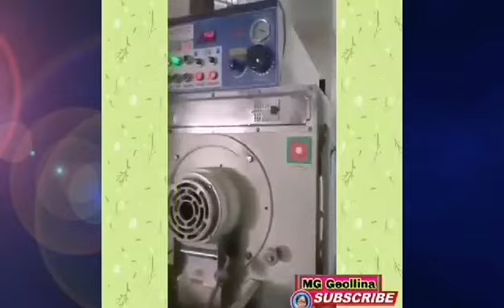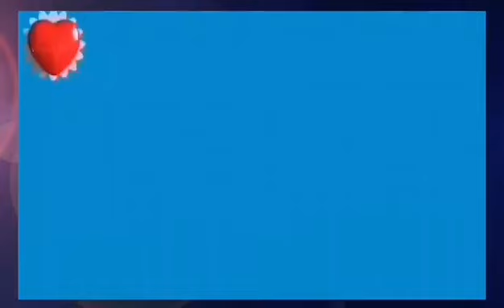rice field with drone of my boss/ MG Geollina